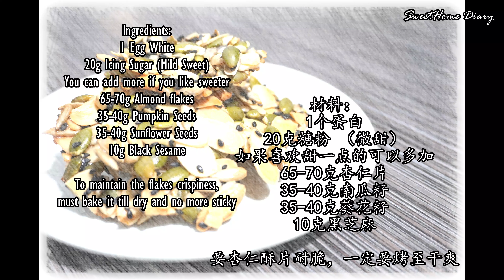杏仁脆片 I Almond Crisp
无需麦芽粉和面粉！耐脆的秘诀！简易食谱。
No florentine powder! No flour! Secret on maintaining crisp! Easy recipe

Ingredients:

1 蛋白 / Egg White

20g 糖粉 / Icing Sugar (微甜 / Mild Sweet)

65-70g 杏仁片 / Almond flakes
35-40g 南瓜籽 / Pumpkin Seeds
35-40g 葵花籽 / Sunflower Seeds
10g 黑芝麻 / Black Sesame

Container : IKEA KORKEN Glass Jar 0.5L & 1.0L